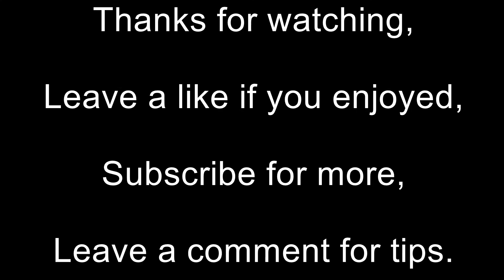Computer Hardware tutorial: How to remove or add RAM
In this video I show you how to remove or add RAM.